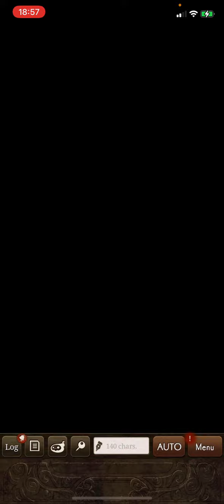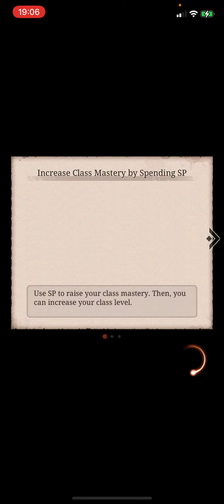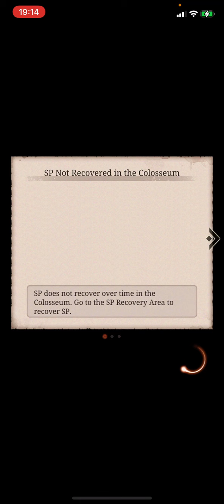18/03/22 - vs Osakana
Huge gap between our guilds so we’re messing about with them after talking to them on our server.